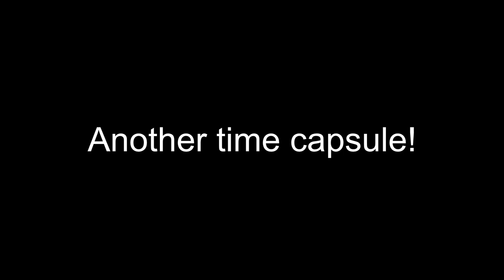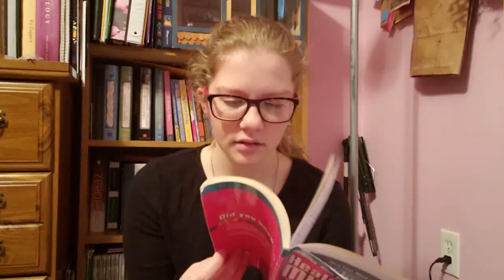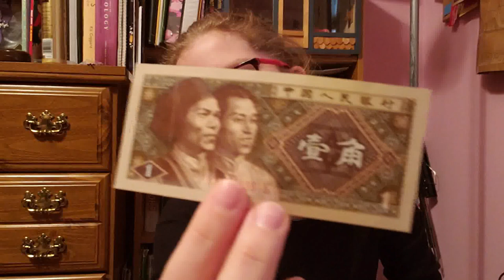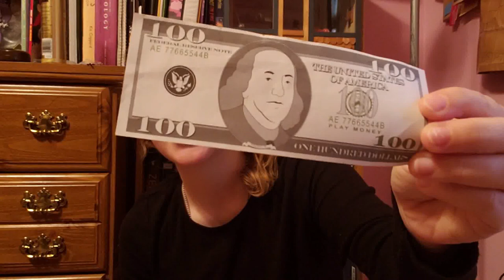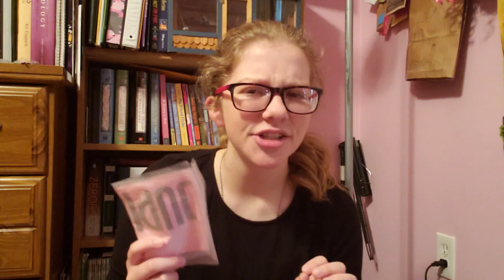Time Capsule: Purse Edition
What other way to end 2019 than to look back through a purse that I've had for...probably the entire decade! :)